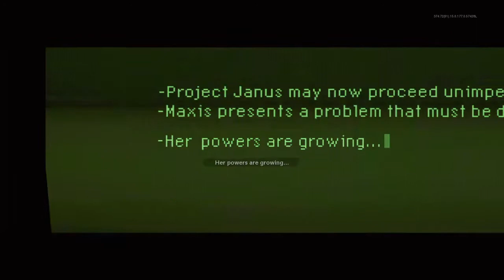Mauer der toten end cutscene